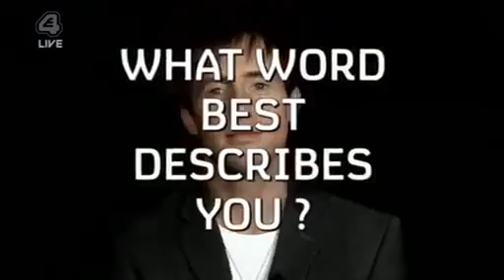Big Brother UK Celebrity - series 5/2007: Episode 1c/Day 2 (Big Brother's Little Brother)